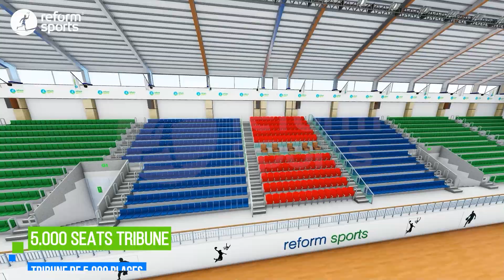How Much Does It Cost 5.000 Seat Indoor Sports Arena?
Reform Sports ® Stadium Construction Company Sports Complex Contractors Padel Court Manufacturer FIFA Artificial Grass Manufacturer
ReformSports® Stadyum Yapımı Halı Saha Yapımı Suni Çim Yapımı Spor Salonları Yapımı Açık Halı Saha Yapımı Kapalı Halı Saha Yapımı Halı Saha Zeminleri Spor Salonu Zemin Kaplama Tartan Parke  Sentetik Çim Üretimi Suni Çim Üretici Padel tenis kortu Yapımı
ريفورم سبورتس ®: شركة بناء الملاعب الرياضية بناء الصالات الرياضية بناء ملاعب تنس البادل وإنتاج عشب صناعي نجيل صناعي ثيل للملاعب

Reform Sports ® : Construction de stades, Construction des Complexes Sportifs, Construction de Courts de Padel et Production de Gazon Synthétique pour sport & pour aires de jeux